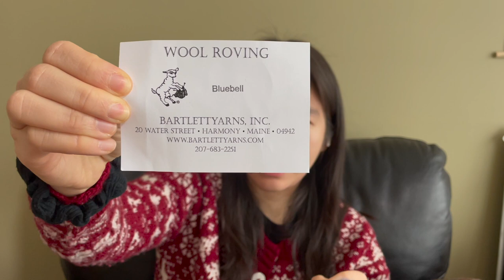4 - Finishing All the Projects and Revisiting UFOs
Welcome to the Knit2gether Podcast! I'm Julie and I'm back to talk about clearing the FO pile, digging out UFOs, and Chinese New Year traditions.

- Lunar New Year Nian Gao (sticky year cake): I can’t find a picture that looks like the style my family eats :(

Wearing:
- Festive Yoke Cardigan (Skeindeer Knits):

FOs:
- Rift (Jacqueline Cieslak):

- Musselburgh hat, Ysolda Teague; modified due to different gauge (I FORGOT TO TALK ABOUT THIS!)
yarn: Concept by Katia Cotton Merino

WIPs:
- Northeasterly blanket, Skeinanigans
yarn: scraps and spinning ends

Spinning:
- thin singles for future sweater? (see “next up”)

Acquisitions:
-  none!

Next up:
- Love Note, TinCanKnits